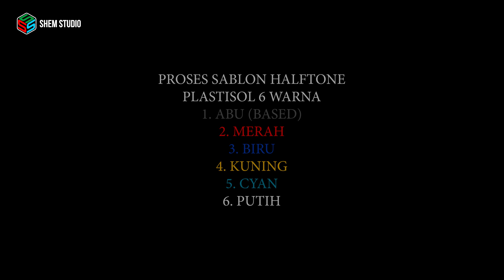Proses sablon halftone plastisol 6 warna | Astrajingga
Proses sablon halftone plastisol 6 warna gambar Astrajingga dengan menggunakan screen T120.

sablon manual
sablon plastisol
screen printing
grayscale image
rgb image
sablon manual
plastisol ink
screen printing process
sablon kaos
plastisol ink screen printing
halftone screen printing